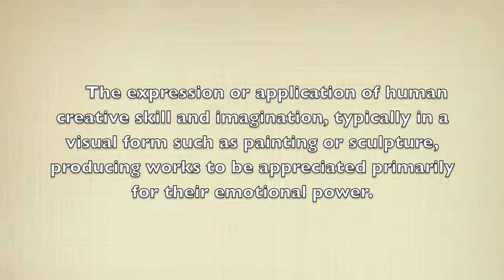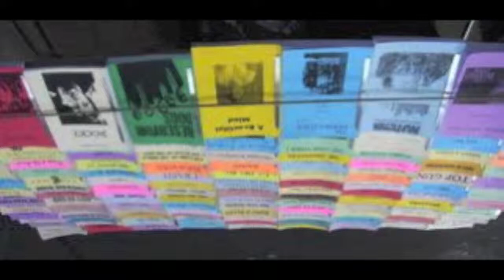Why Video Games are an Art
Join me as we discuss the pressing question, that is, are video games art?